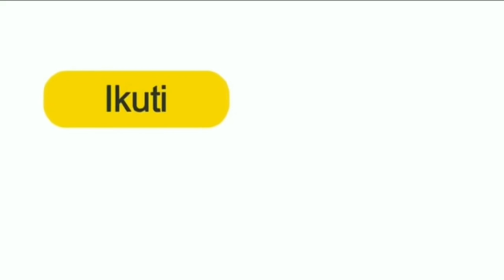Untung Ada Yang Rekam! Para Tetangga Kaget! Saat Lihat Penampakan Rumah Unik ini!